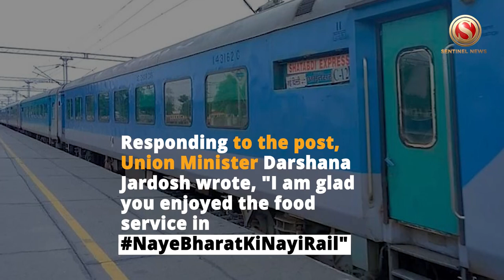Traveller Appreciates Meal Served In Shatabdi Express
Indian Railways is winning hearts on social media after a man shared a picture of a meal served on Shatabdi Express.

The post soon went viral and prompted appreciative messages from Union Minister Darshana Jardosh and other social media users.

A Twitter user named Mr Sinha tweeted, "Travelled in Shatabdi after a long time & I'm really impressed to see the food quality. Railway has literally changed a lot in the past 9 years."

Responding to the post, Union Minister Darshana Jardosh wrote, "I am glad you enjoyed the food service in NayeBharatKiNayiRail"